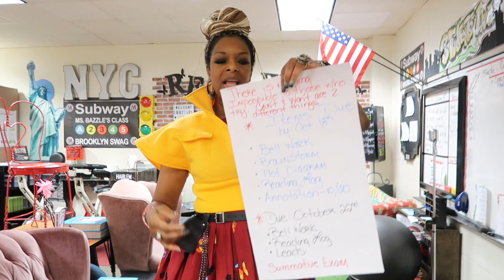I DON'T KNOW WHAT TO DO - I'M VERY FRUSTRATED - I DON'T KNOW WHAT ELSE I COULD DO....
Being a teacher comes with so many challenges, but the biggest one is when students don't do their work and take care of their responsibility; the blame is put on the teacher.  It is one of my biggest pet peeves as a teacher.  I'm not even going to mention the students whose parents make excuses for their students.  We as teachers seem to never do enough, when we work before class, during class, after class and on weekends.